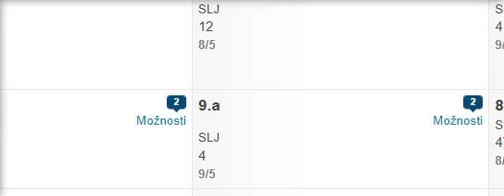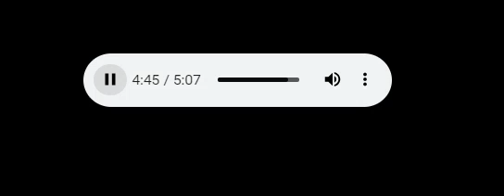Pridiga o grehu in pokori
Najpomembnejši Brižinski spomenik!